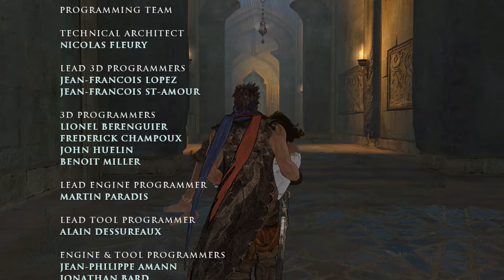Prince of Persia 2008 Full Walkthrough 100% Last Part - Darkness to Light [Final Boss]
Hey everyone and welcome back to Prince of Persia 2008 Walkthrough 100%.
In this video we're healing the land and finishing the game by doing the mission Darkness to Light.

Credits:
Music